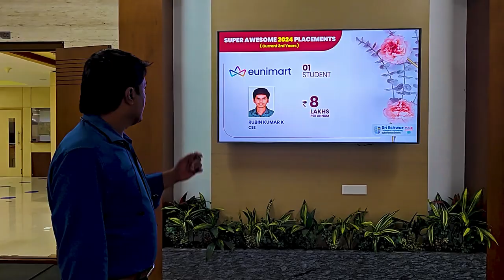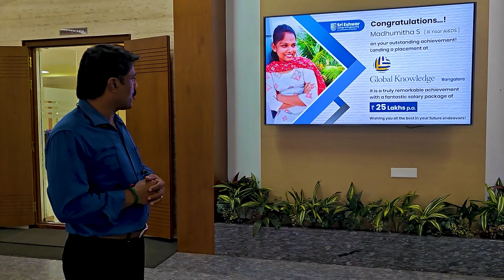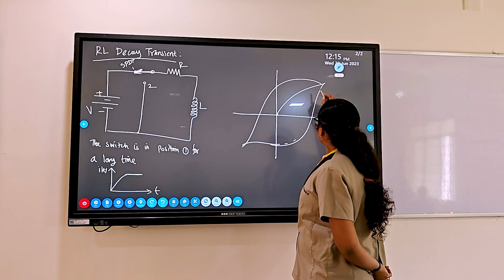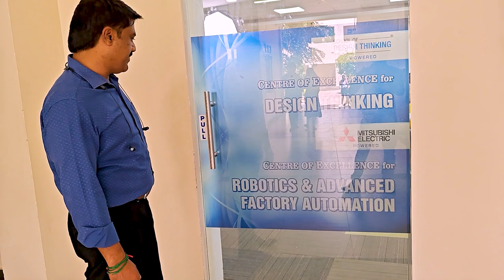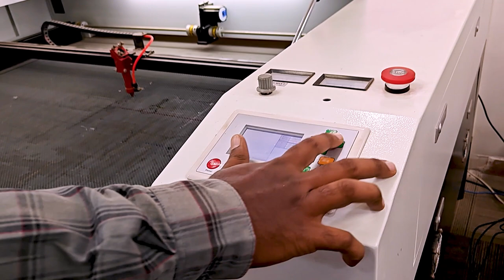TNEA2023/Career Guidance/ @srieshwar /Leadership & Excellence/Campus tour Vlog -1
TNEA2023/Career Guidance/ Sri Eshwar Coimbatore/Leadership & Excellence/Campus tour Vlog -1